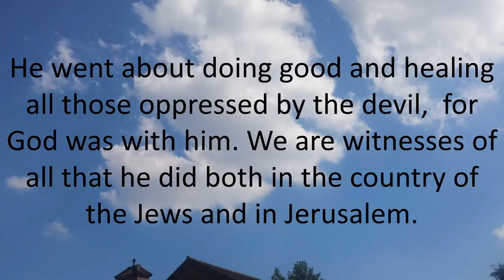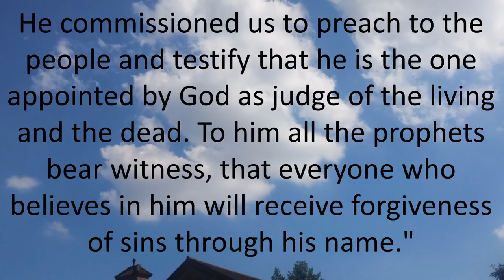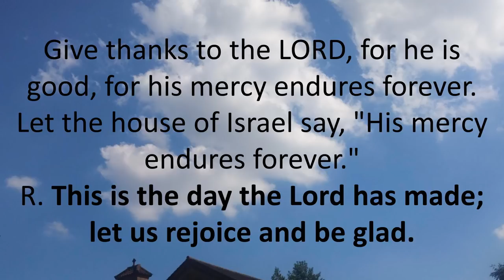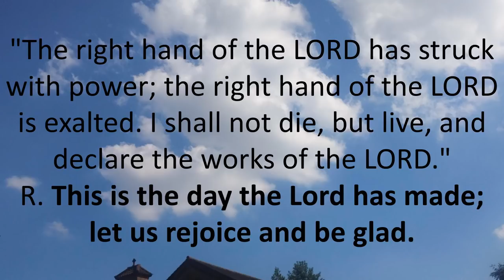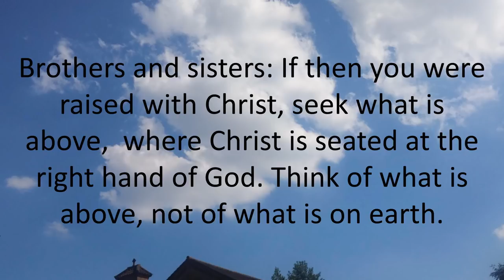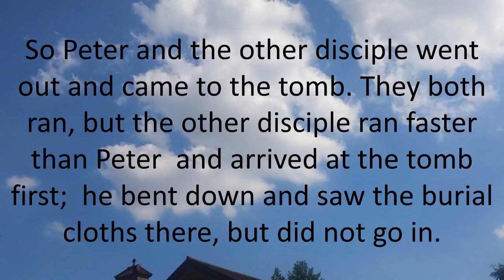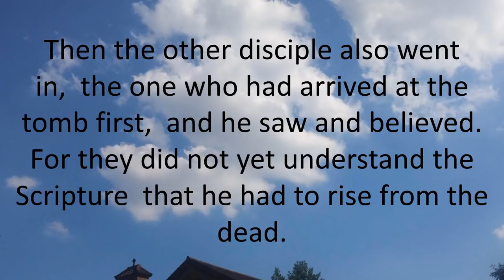Daily Bible Reading 01 April 2018 Easter Sunday of Catholic Mass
Daily Bible Reading 01 April 2018 of Catholic Mass

Easter Sunday - The Resurrection of the Lord - The Mass of Easter Day
Lectionary: 42
Reading 1ACTS 10:34A, 37-43
Peter proceeded to speak and said:
"You know what has happened all over Judea,
beginning in Galilee after the baptism
that John preached,
how God anointed Jesus of Nazareth
with the Holy Spirit and power.
He went about doing good
and healing all those oppressed by the devil,
for God was with him.
We are witnesses of all that he did
both in the country of the Jews and in Jerusalem.
They put him to death by hanging him on a tree.
This man God raised on the third day and granted that he be visible,
not to all the people, but to us,
the witnesses chosen by God in advance,
who ate and drank with him after he rose from the dead.
He commissioned us to preach to the people
and testify that he is the one appointed by God
as judge of the living and the dead.
To him all the prophets bear witness,
that everyone who believes in him
will receive forgiveness of sins through his name."
R. (24) This is the day the Lord has made; let us rejoice and be glad.

Or
I COR 5:6B-8
Brothers and sisters:
Do you not know that a little yeast leavens all the dough?
Clear out the old yeast,
so that you may become a fresh batch of dough,
inasmuch as you are unleavened.
For our paschal lamb, Christ, has been sacrificed.
Therefore, let us celebrate the feast,
not with the old yeast, the yeast of malice and wickedness,
but with the unleavened bread of sincerity and truth.

Sequence Victimae Paschali Laudes
Christians, to the Paschal Victim
Offer your thankful praises!
A Lamb the sheep redeems;
Christ, who only is sinless,
Reconciles sinners to the Father.
Death and life have contended in that combat stupendous:
The Prince of life, who died, reigns immortal.
Speak, Mary, declaring
What you saw, wayfaring.
"The tomb of Christ, who is living,
The glory of Jesus' resurrection;
bright angels attesting,
The shroud and napkin resting.
Yes, Christ my hope is arisen;
to Galilee he goes before you."
Christ indeed from death is risen, our new life obtaining.
Have mercy, victor King, ever reigning!
Amen. Alleluia.
AlleluiaCF. 1 COR 5:7B-8A
R. Alleluia, alleluia.
Christ, our paschal lamb, has been sacrificed;
let us then feast with joy in the Lord.
GospelJN 20:1-9
On the first day of the week,
Mary of Magdala came to the tomb early in the morning,
and saw the stone removed from the tomb.
So she ran and went to Simon Peter
and to the other disciple whom Jesus loved, and told them,
"They have taken the Lord from the tomb,
and we don't know where they put him."
So Peter and the other disciple went out and came to the tomb.
They both ran, but the other disciple ran faster than Peter
and arrived at the tomb first;
he bent down and saw the burial cloths there, but did not go in.
When Simon Peter arrived after him,
he went into the tomb and saw the burial cloths there,
and the cloth that had covered his head,
not with the burial cloths but rolled up in a separate place.
Then the other disciple also went in,
the one who had arrived at the tomb first,
and he saw and believed.
For they did not yet understand the Scripture
that he had to rise from the dead.

Or
GospelMK 16:1-7

When the sabbath was over,
Mary Magdalene, Mary, the mother of James, and Salome
bought spices so that they might go and anoint him.
Very early when the sun had risen,
on the first day of the week, they came to the tomb.
They were saying to one another,
"Who will roll back the stone for us
from the entrance to the tomb?"
When they looked up,
they saw that the stone had been rolled back;
it was very large.
On entering the tomb they saw a young man
sitting on the right side, clothed in a white robe,
and they were utterly amazed.
He said to them, "Do not be amazed!
You seek Jesus of Nazareth, the crucified.
He has been raised; he is not here.
Behold the place where they laid him.
But go and tell his disciples and Peter,
'He is going before you to Galilee;
there you will see him, as he told you.'"